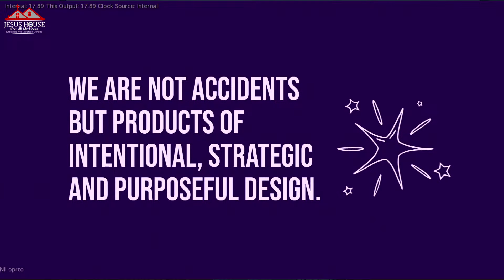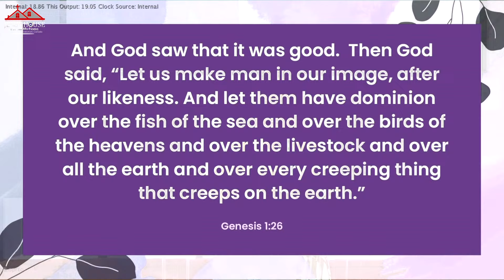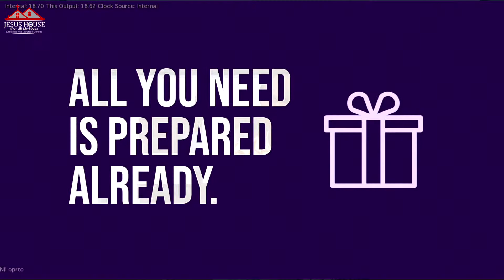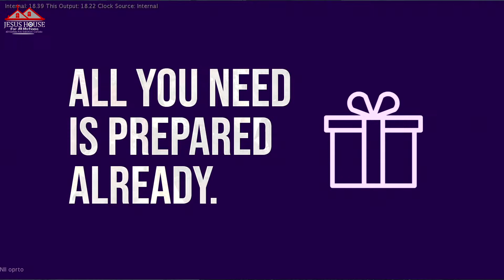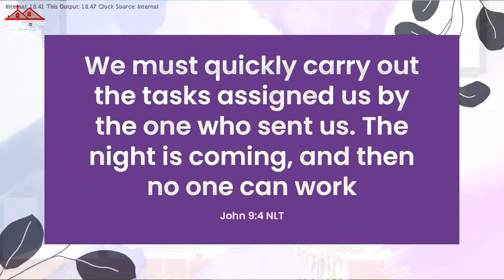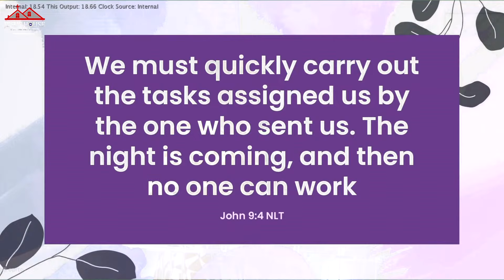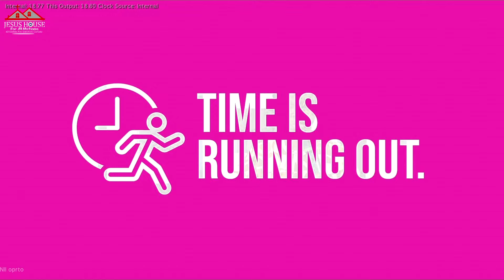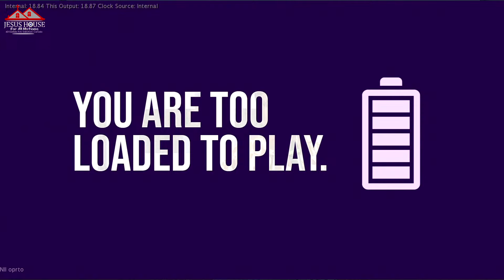Pastor Funmi Obilana | I Will Arise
Sunday First Worship Service | May 05, 2024 | I Will Arise